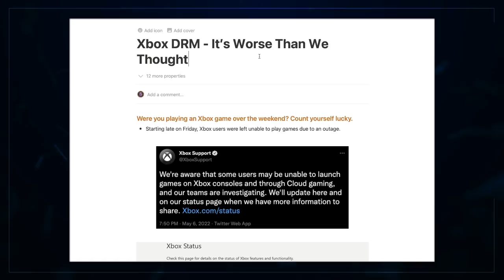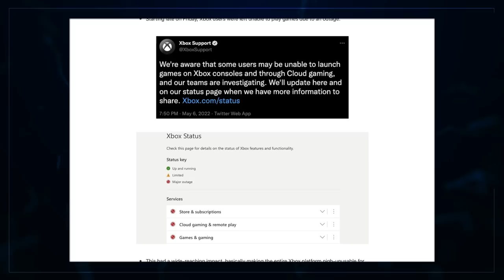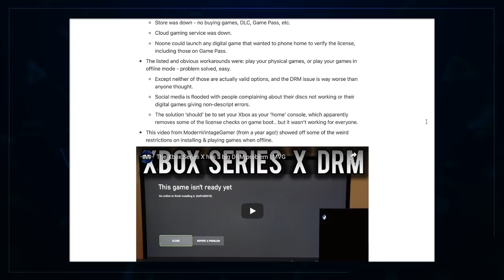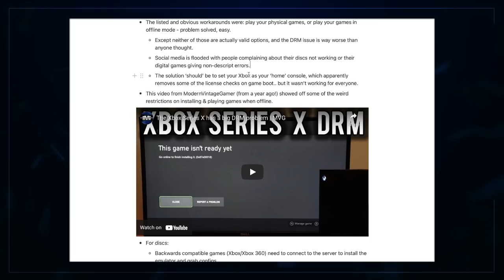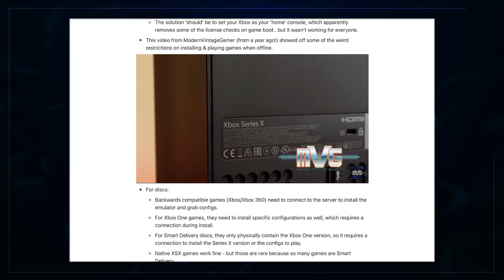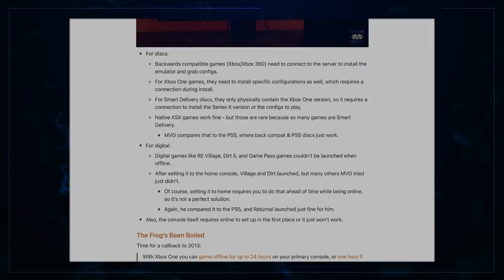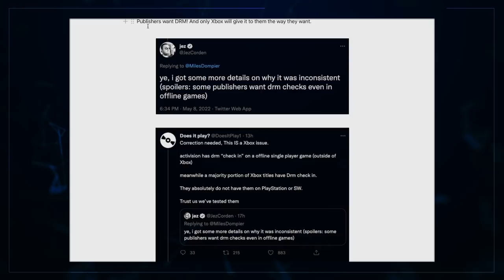The Hidden Xbox Problem Even THEY Didn't Know About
Xbox have a dirty little secret... Their outage over the weekend has resulted in players catching their DRM practices. Not good for players, and definitely not a good look for them either. Let us know your thoughts on this! Did you experience the outage?

00:00 Intro
01:20 The Trust - Outages Revealed Strict DRM!
05:17 The Reality - How Things Really Work On Xbox
10:13 The Publishers - Not Just Xbox To Worry About